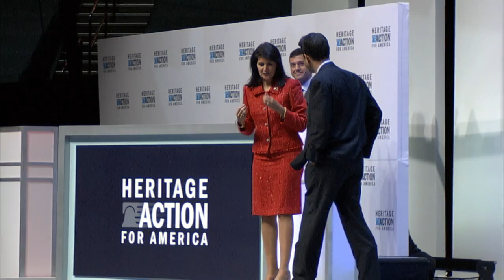Bobby Jindal at the Heritage Action Presidential Forum